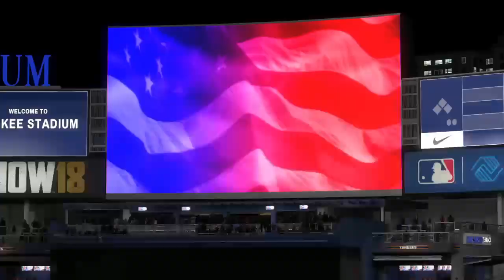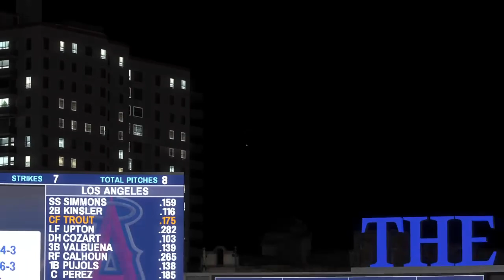Season 1: ALCS NYY @ LAA Game 7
Back 2 back 2 back homeruns!!!